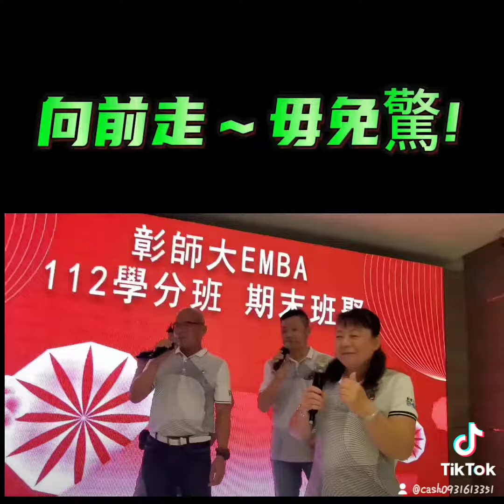彰師大EMBA112期末班聚 創造屬於自己的可能 不動產經紀人 彰師大EMBA 房仲阿勇